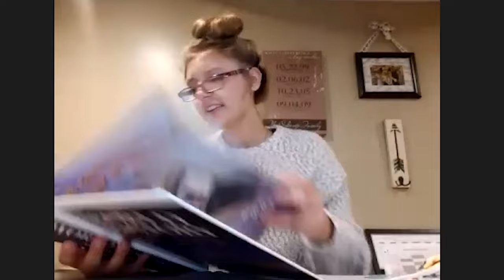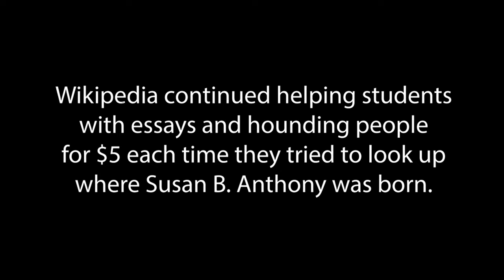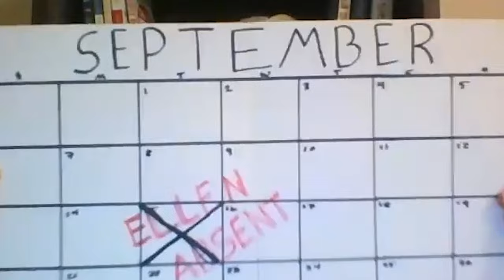Zoomies, The DGS Freshman Play